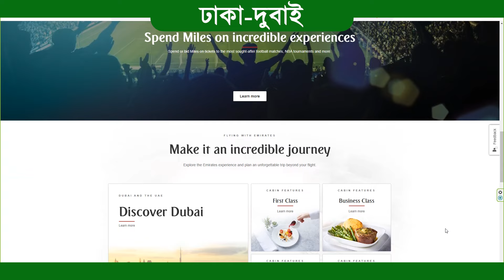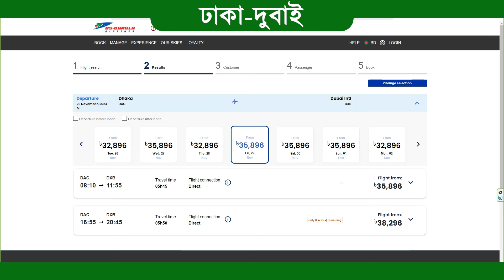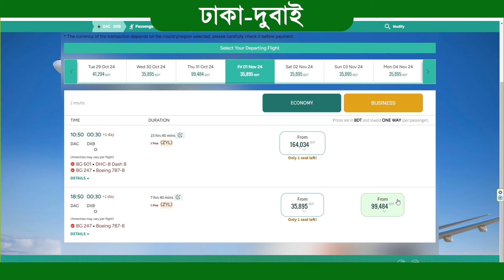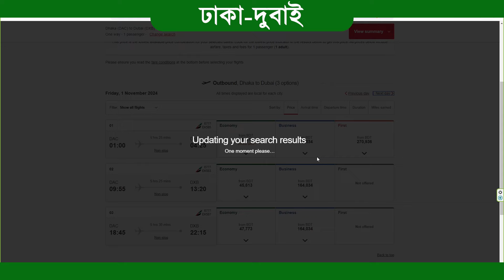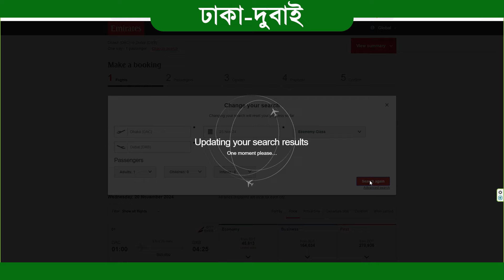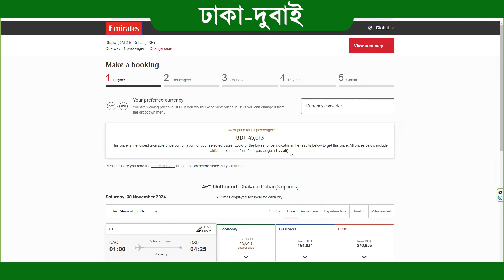ঢাকা টু দুবাই বিমান ভাড়া ২০২৪ ✈ Dhaka to Dubai Air Ticket Price 2024 | VISA INFO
This video shows the airfare from Dhaka to Dubai in November 2024. That is,  Bangladesh to UAE air ticket price is shown. Note that these fares are always subject to change. Please comment if you have any questions. thank you.